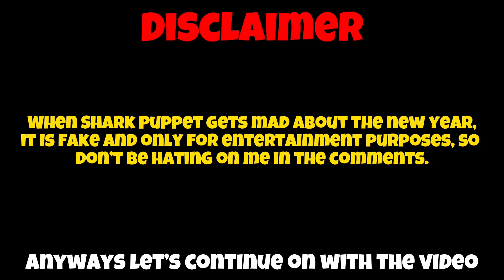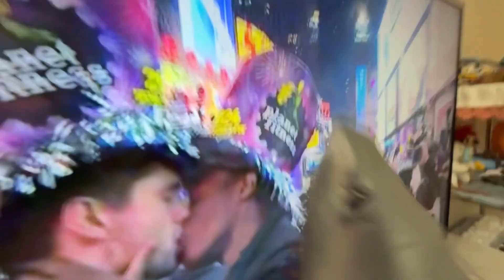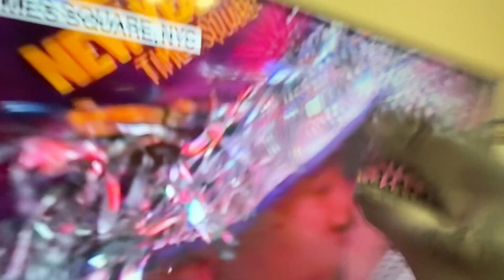CPPP Movie: Watching New Years 2024!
Shark Puppet and Chef Pee Pee watch the ball drop for New Years 2024 with Yoshi and Nick, but Shark Puppet and Yoshi don't like New Years...